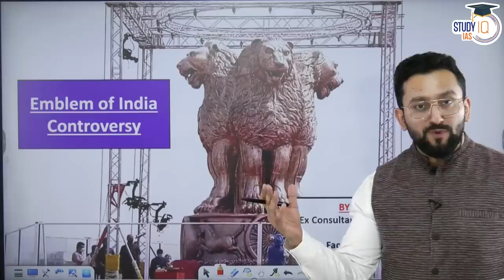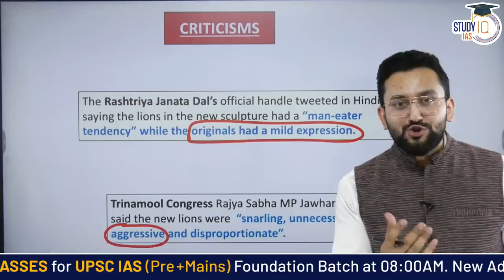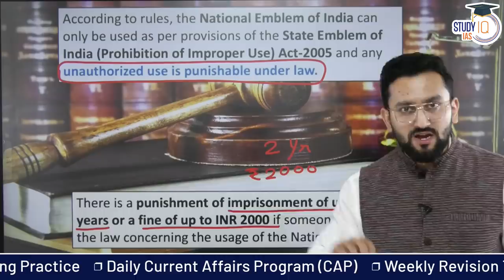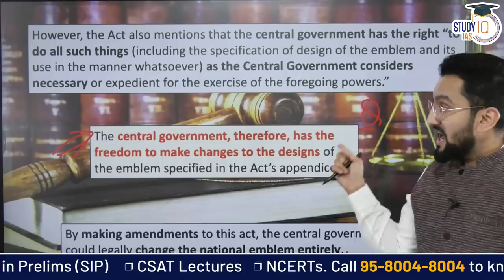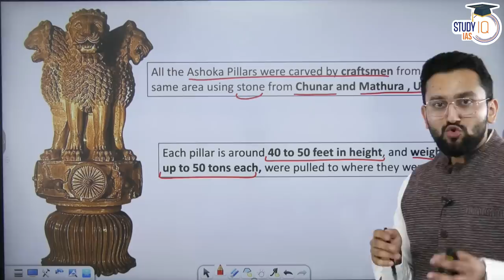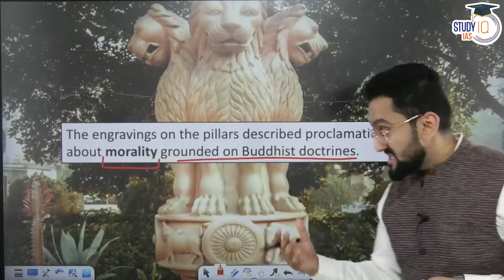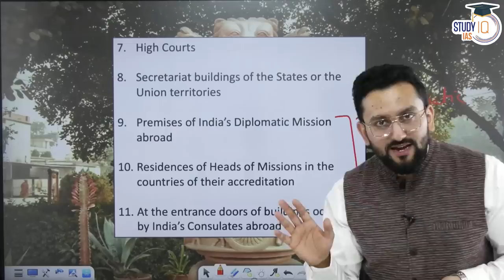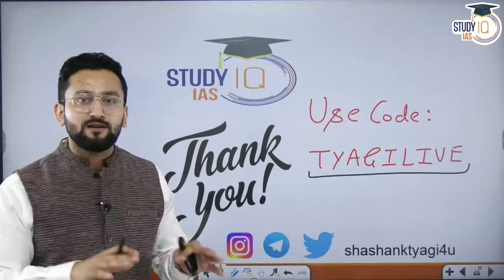Features of National Emblem and Controversy around it| UPSC GS 2